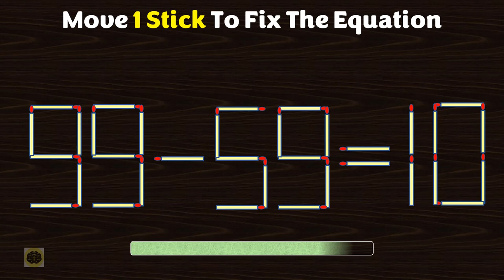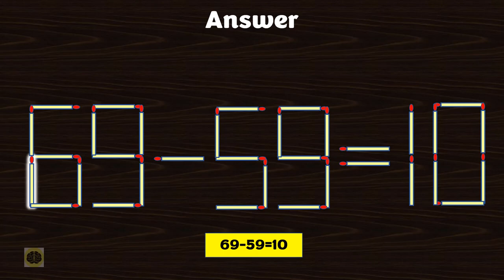Move 1 Stick To Fix The Equation - 99-59-10 - Matchstick Puzzles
These Matchstick brain teasers are for those who enjoy solving analytical puzzles and games. Brain teasers are mainly a trickier version of riddles and puzzles, as these brain games are solved with lateral thinking. While solving these, you need to analyze a little differently and out of the box. For coming on to the solution, you need to use a creative mind as the answer won’t be right in front of you. So, we have come up with an interesting brain teaser where you have to move Matchstick to fix the equation in the image.